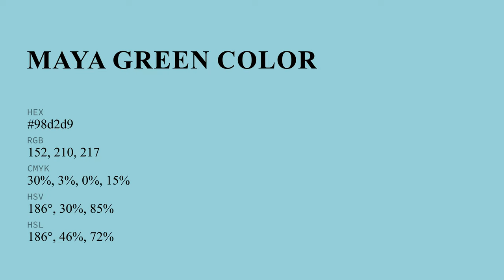Maya Green color 98d2d9 hex color - Blue color - Warm color 98d2d9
What color is Maya Green ? 98d2d9 hex color - Blue color - Warm color 98d2d9

Hex 98d2d9 Color Code is also known as Maya Green color.